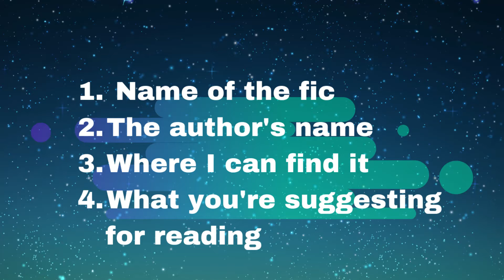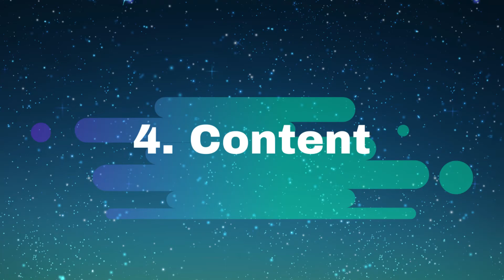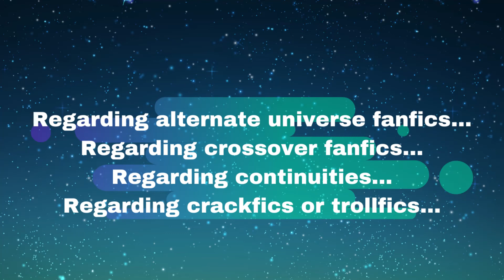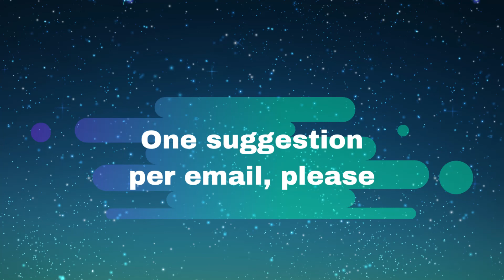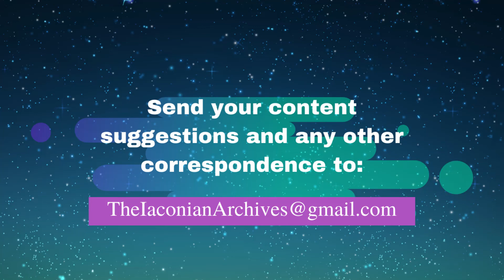From the Archivist - Suggesting Content for the Iaconian Archives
If you would like to suggest a Transformers fanfic or a selection from a longer work for reading here on the Iaconian Archives, please view this video.  I've detailed exactly how to go about this, as well as listing content guidelines.  This will make the process simpler and will increase your chances of seeing the content you want on this channel.  If you're an author of Transformers fanfiction, consider this a free promotion tool for your labor of love.

From the archivist, thank you for your time and support.